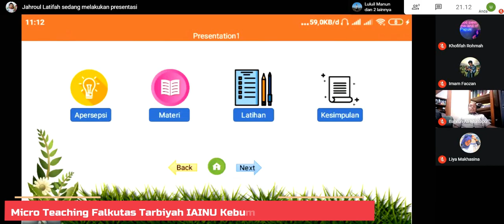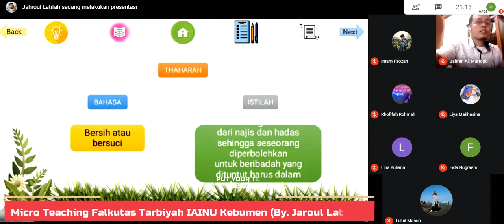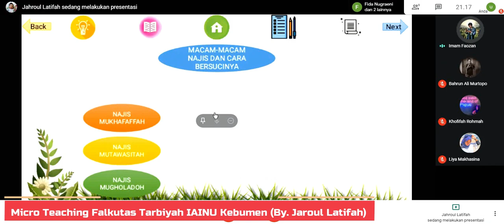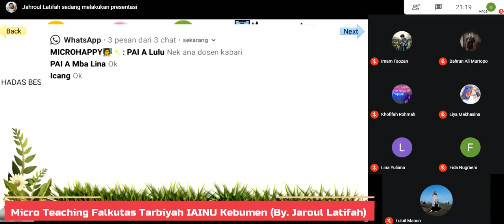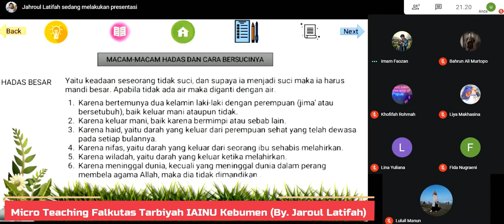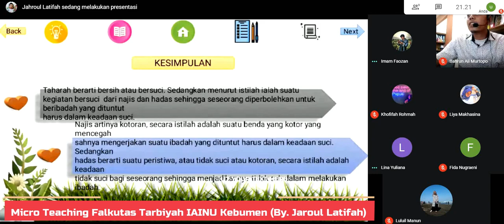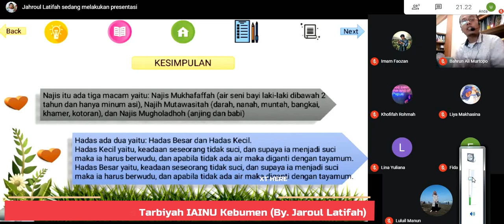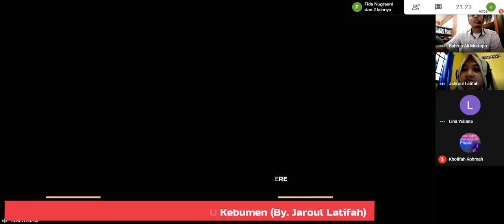Contoh Micro Teaching Virtual